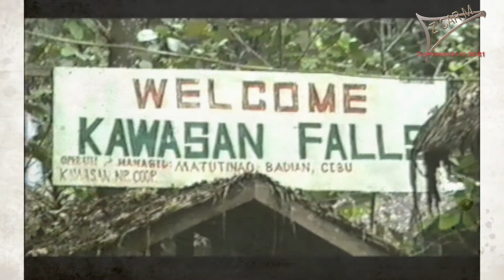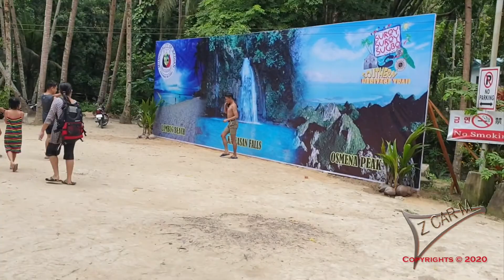Discover the Hidden Beauty of Kawasan Falls | Cebu Adventure Travel Guide | 1997 & 2019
🌴🌊 Get ready to experience the breathtaking ***Kawasan Falls in Cebu, Philippines*** 🌟 Known for its turquoise waters and lush tropical surroundings, this hidden paradise is a must-visit for every adventurer. In this video, I’ll take you on a magical journey through the Kawasan Falls—showing you the best routes, tips for a seamless trip, and even a glimpse of the local food and culture.

Whether you're planning your first trip to Cebu or simply exploring stunning destinations from your screen, this travel guide has you covered! I’ll also share insights into capturing the perfect shots and creating stunning video content for your channel.

📽️ If you're a small YouTuber or a new creator, don't miss my bonus tips on crafting engaging travel vlogs. And for those who love discovering Filipino food, stick around for a quick look at my baking inspiration from this tropical adventure!

***The video clip has 2 parts - First is in Kawasan 1997. You can see how this location looked 24 years ago. Then in Part 2, you can see how it looks today. Really amazing. Enjoy watching ***

***Older Videos About San Carlos City, Negros Occidental***

***Z CAR M Music***

Thank you,  stay safe and see you in our next episode.
Berny